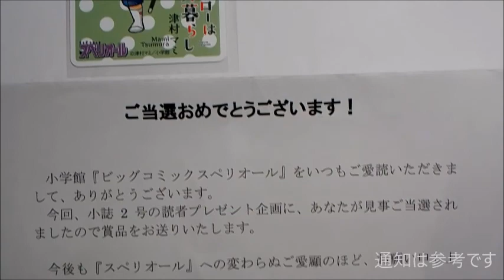えなこ,もえ,こころ,つんこ,彩希：コスプレ・アベンジャーズ ビッグコミックspe…表紙… ～ cp